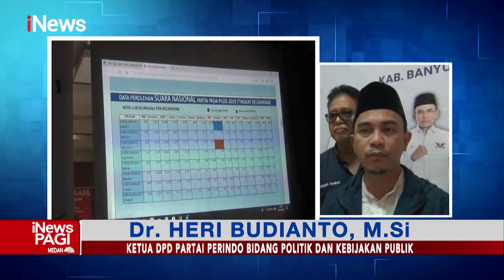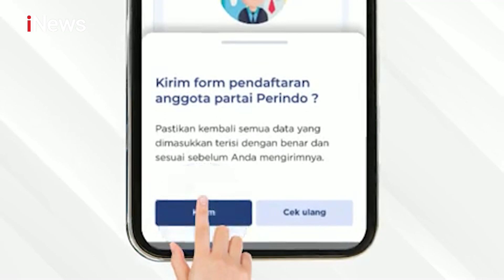iNewsPagi 27 Desember 2022 Segmen 3